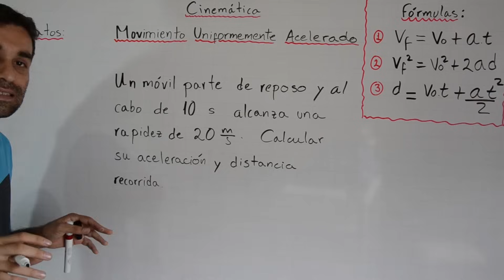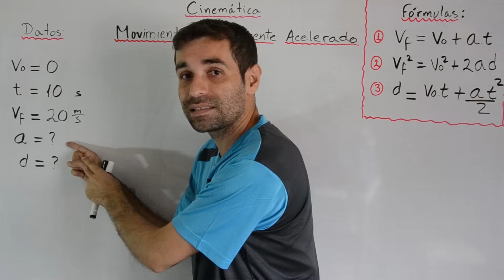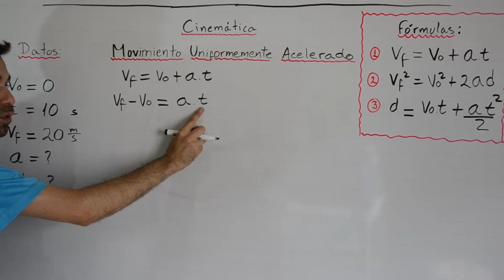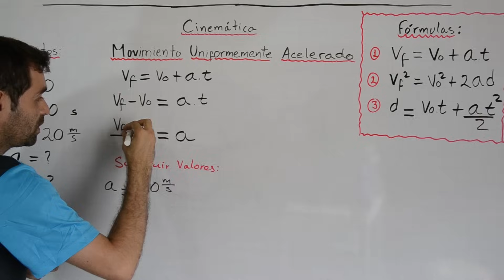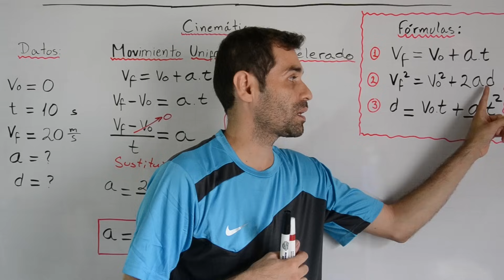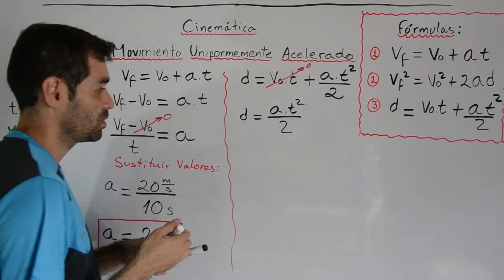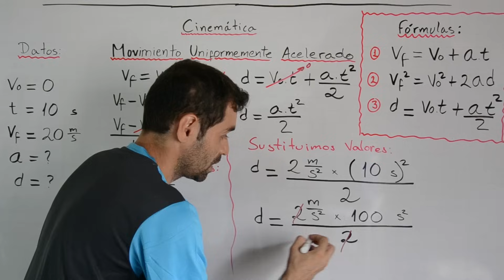Movimiento Uniformemente Acelerado MUA | Cinemática | Física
Ejercicio propuesto:

Un móvil parte de reposo, y al cabo de 10 segundos alcanza una rapidez de 20 m/s.  Calcular su aceleración y distancia recorrida.

La cinemática es la parte de la física que estudia el movimiento de los cuerpos sin considerar las fuerzas que lo generan.

Movimiento Uniformemente acelerado, también conocido como movimiento uniformemente variado.  Es acelerado cuando aumenta su rapidez en el tiempo, y se le llama desacelerado o retardado cuando está frenando o disminuyendo su rapidez.

Si buscas un profesor particular en Cali, Colombia:
Profesor Miguel Velásquez